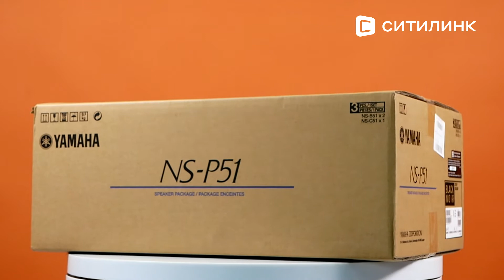Обзор Центральной и тыловых колонок Yamaha NS-P51| Ситилинк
Товар: [#318240]